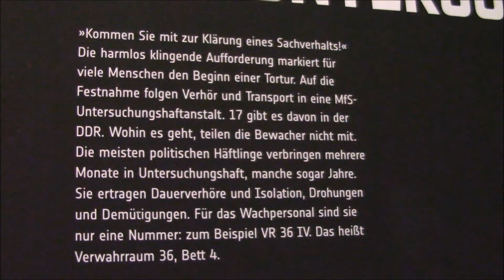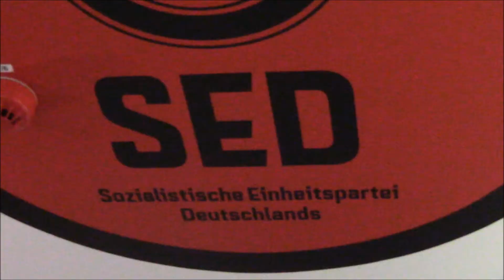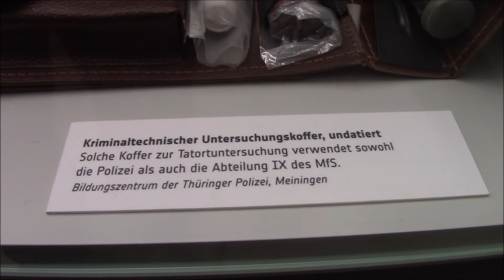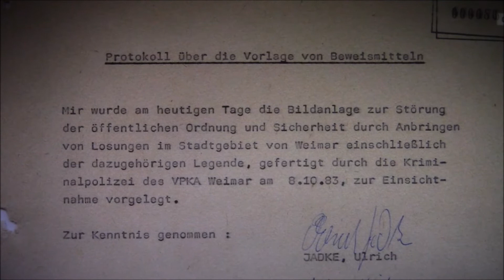Stasi-U-Haft Gedenk- und Bildungsstätte Erfurt Andreas str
Am authentischen Ort "Andreasstraße" erinnert die Gedenkstätte an Unterdrückung und Widerstand während der SED-Diktatur in Thüringen. In der Andreasstraße betrieb das Ministerium für Staatssicherheit der DDR eine Untersuchungshaftanstalt. Mehr als 5.000 Menschen wurden hier inhaftiert, weil sie sich dem kommunistischen Regime widersetzt hatten. Doch am 4. Dezember 1989 triumphierte die Freiheit: Couragierte Menschen besetzten die Erfurter Bezirksverwaltung der Staatssicherheit in der Andreasstraße - es war die erste Besetzung einer Bastion der gefürchteten "Stasi" während der Friedlichen Revolution.